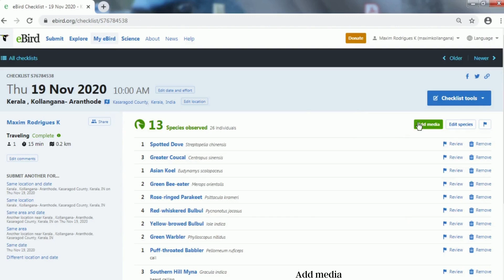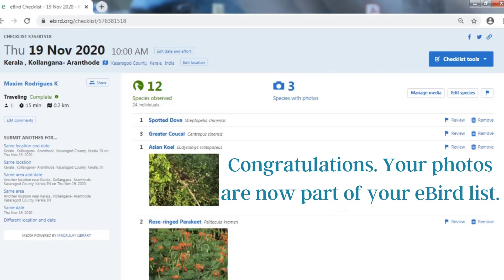How to Add Photos to eBird Checklist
Want to enhance your eBird checklist with photos? This video guides you through the process of adding photos to your eBird checklist, helping to document your bird sightings and share your birding experiences with others.

Video Creator: Maxim Rodrigues